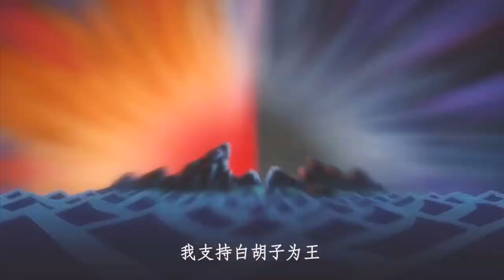"Luffy, you are too slow, we don't care